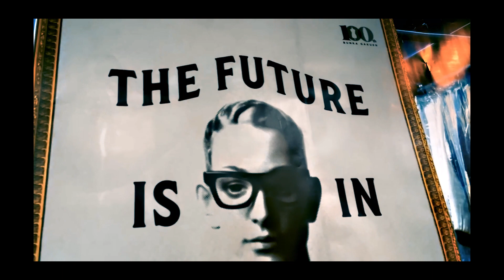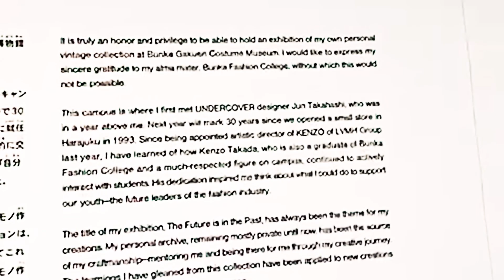NIGOのヴィンテージコレクションが半端ない！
新宿の文化学園服飾博物館 で行われていたNIGO
未来は過去にある”THE FUTURE IS IN THE PAST”- NIGO's VINTAGE ARCHIVE展に行ってきました。
撮影できるエリアはほとんどないので、展示館内の映像はありません。

NIGOがビンテージコレクターということは有名ですが、それらのコレクション、ビンテージアイテムをまじかで見れることはないので、
いい経験になりました。
リーバイス、Lee、ラングラーの1930年頃のデッドストック、大戦モデルの大変、貴重なジーンズ、Gジャンに始まり、カバーオールなどのワーク系のビンテージ、スカジャン、雪柄、スプルース製のスヌーピーのスウェットなど今では見ることができない貴重な古着ばかりでした。
それらを見れたのは本当に貴重な体験でした。
ヴィンテージ、古着好きは絶対に行ったほうがいいです!

NIGORが少年期より収集してきた秘蔵のヴィンテージコレクションを紹介する初の大型展覧会を、9月14日（水）から母校である文化服装学院の付属機関、 文化学園服飾博物館で開催いたします。
ヴィンテージファッションの楽しさや奥深さを伝え、 母校をはじめ日本から世界を魅了する若いファッションデザイナーが数多く誕生することを願い、NIGO自らが企画しました。
世界中のファッション愛好者やヴィンテージフリークも楽しんでいただける内容になっています。
展示会場でのみ入手可能な、 厳選したヴィンテージアイテムを収録した図録や、 Tシャツなどの限定グッズも販売いたします。

【NIGORとは】
1991年、 文化服装学院卒業。 在学中からDJ、 ライター、 スタイリストや編集者としてのキャリアをスタートさせる。
現在は自身のブランド「HUMAN MADE」のデザインをはじめ、 「Cyber Agent」など企業のクリエイティブディレクションも手がける。
「LOUIS VUITTON」からも二度のカプセルコレクションを発表。 2021年9月には、 LVMH傘下「KENZO」のアーティスティック・ディレクターに就任。

↓こちらのチャンネルの動画もどうぞ！
◎お気に入りの物、事柄を紹介しているチャンネル